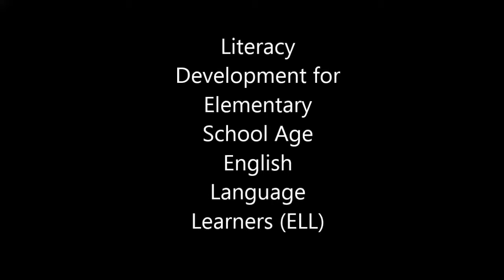Literacy Development for Elementary School Age English Language Learners (ELL)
A conversation with Canda Mortensen,  Literacy Specialist.